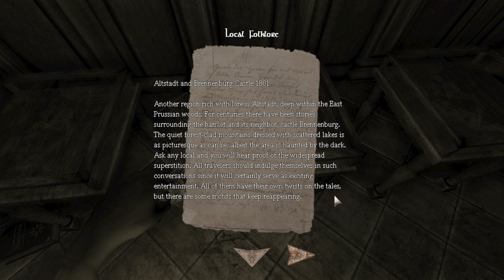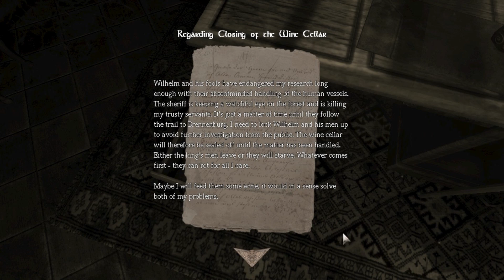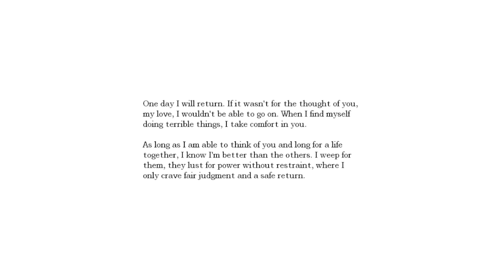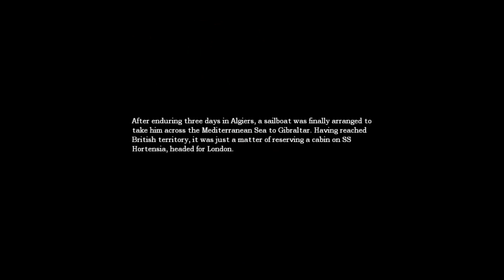Amnesia The Dark Descent :: Part II - JUMPSCARES!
Ooh!! Why!! T^T

(heh, good gameplay. Also, sorry for the low quality, it's been a bit since i've used sony vegas and because so i rendered it the wrong way. Apologies. -Adri)

The Music:
ADHD - daPlaque